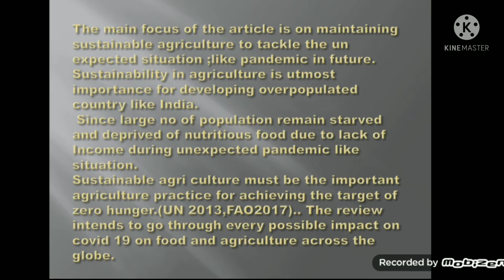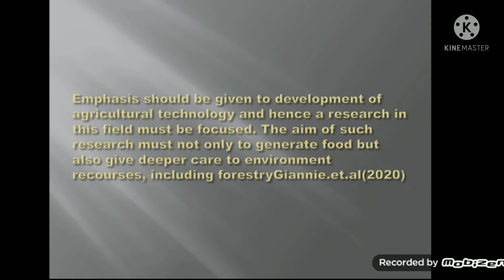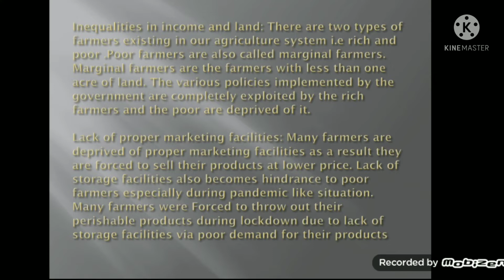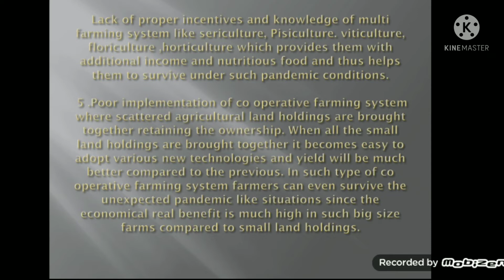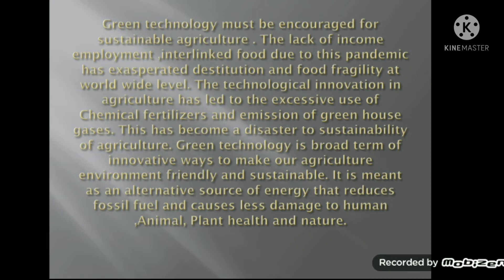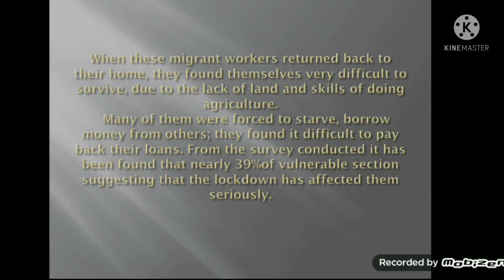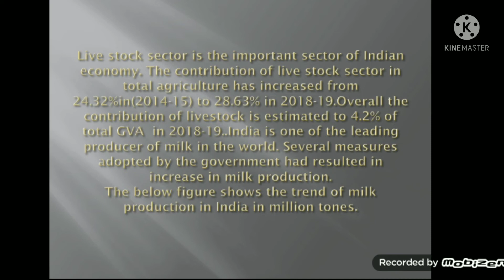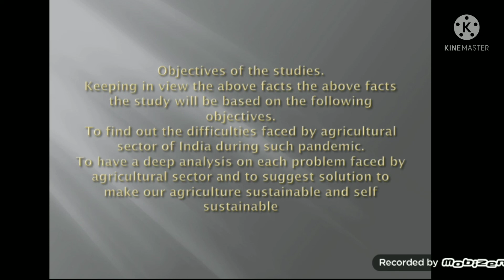Paper Presentation in ICROIRT-2022 by Ms. Nair Reeta Shivashankaran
Title of Paper: Sustainable Agriculture and Pandemic, A Case study of India

Presenter Name: Ms. Nair Reeta Shivashankaran (CT UNIVERSITY)